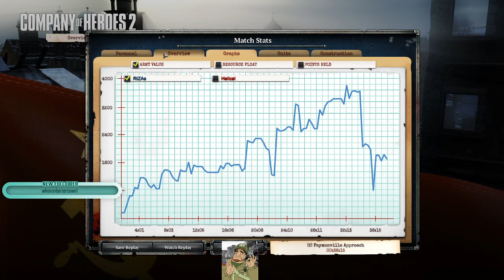[Day 5] June Bi-Monthly Amateur Discord Tourney